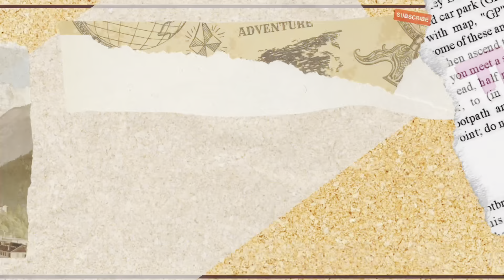Podcast membahas buah-buahan